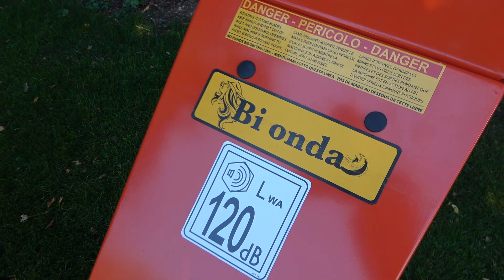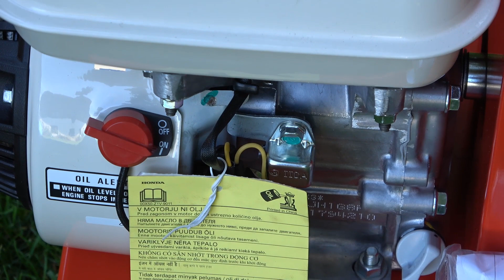Greenbase Gartenhäcksler Bionda für Häckselarbeiten auf Grundstücken ohne Stromanschluss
In diesem Video von Bernhard Eschbaumer Forsttechnik & Gartentechnik wird der Greenbase Gartenhäcksler Bionda benzinbetrieben ausführlich erklärt und vorgestellt.
Mehr Informationen auf meiner Webseite, folge den Links im ersten Kommentarfeld!